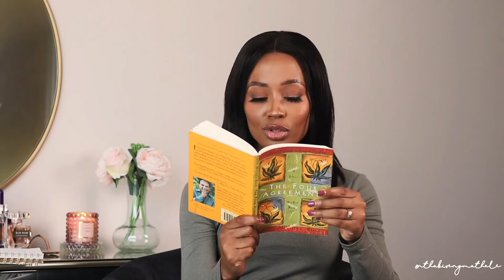Girl Talk : Dealing With Insecurities & Lack of Confidence